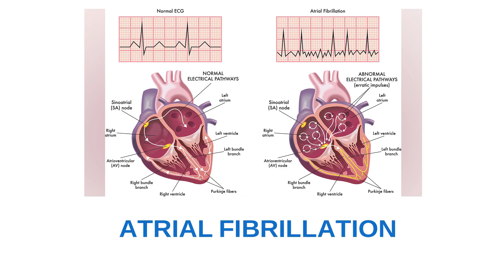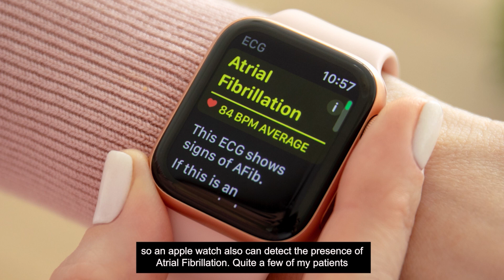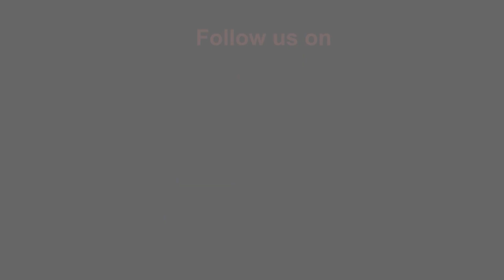Atrial Fibrillation - Types, Symptoms & Treatment | AF Expert in India | Dr C Raghu Cardiologist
Atrial Fibrillation means the upper chambers of the heart. These upper chambers of the heart start  beating chaotically quiet irregularly that is what is called as Atrial Fibrillation. Normally a heart beats  around 60-100 times per minute so the number of beats a heart should beat is determined by the  sinus node and its function but at times when there is an enlargement of atria or sometimes there is  an infection or inflammation of the atria what happens is these atria start beating chaotically so this  chaotic beating of the atria is called Atrial Fibrillation. In this video Dr. C Raghu TAVR expert in India
explains  to  you all about Atrial Fibrillation, What are  the  types in Atrial Fibrillation? What are  the  complications of Atrial Fibrillation? How to detect Atrial Fibrillation?
Atrial Fibrillation means the upper chambers of the heart. These upper chambers of the heart start  beating chaotically quiet irregularly that is what is called as Atrial Fibrillation. Normally a heart beats  around 60-100 times per minute so the number of beats a heart should beat is determined by the  sinus node and its function but at times when there is an enlargement of atria or sometimes there is  an infection or inflammation of the atria what happens is these atria start beating chaotically so this  chaotic beating of the atria is called Atrial Fibrillation. In this Atrial Fibrillation in contrast to the 60- 100 beats per minute of the atrial contraction here the atrial rate is between 400-600 per minute so  the atria start beating very fast and quiet irregularly.

Address:
Dr C Raghu
Chief Cardiologist, Aster Prime Hospital,